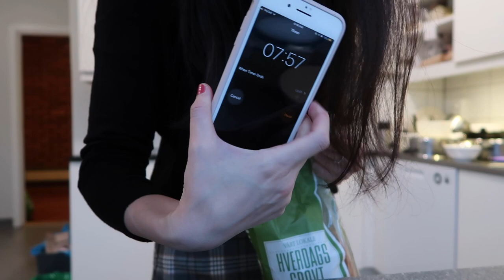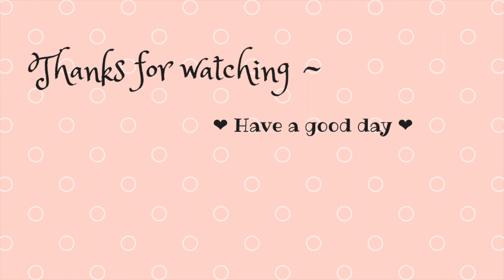11月VLOG (1) | 挪威的无聊生活 | 晗小厨养成之路 | 偶尔抽空复习考试的日子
Hi, 大家好。我是在新加坡留学，现在在挪威奥斯陆交换的学生。
❤️ 这里会记录我在奥斯陆的生活，如果感兴趣的小伙伴，可以关注我的频道～

❤️这是11月份的VLOG, 这几天比较高产，希望在年底前把存货都剪完。